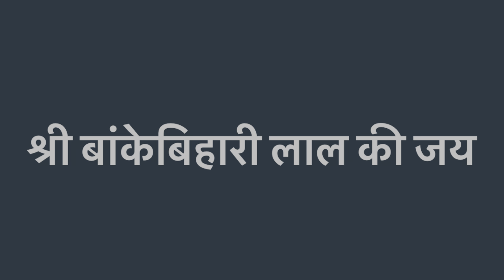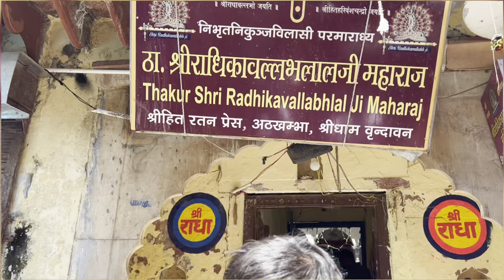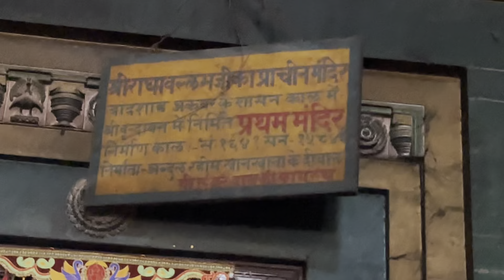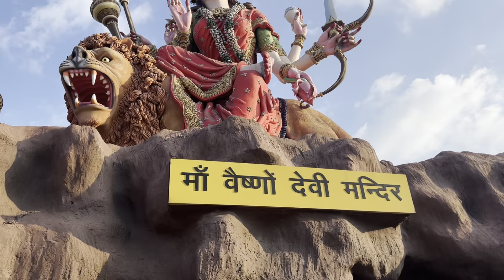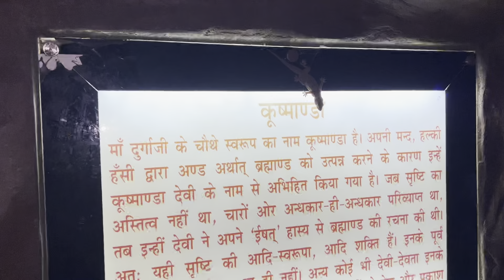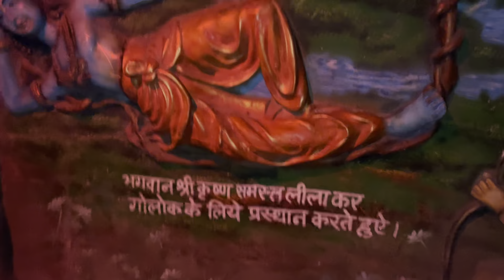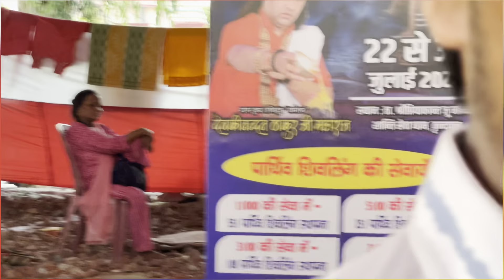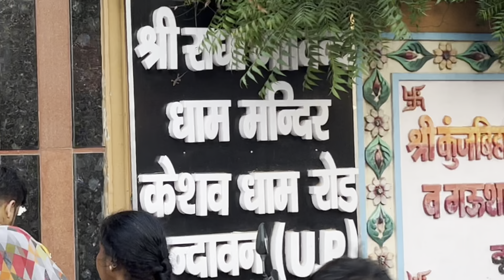Bake bihari lal ke darshan ho hi gae